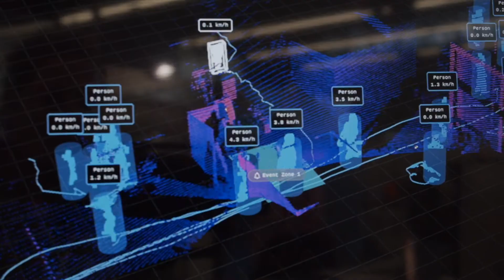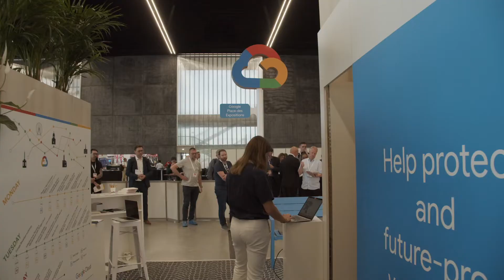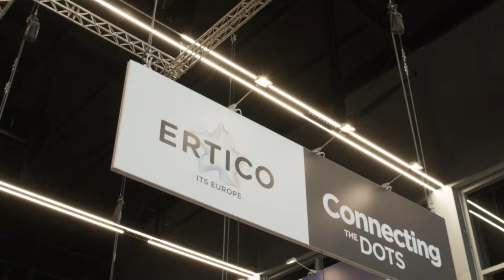ITS Toulouse Day 1